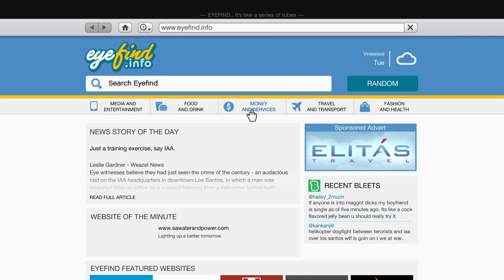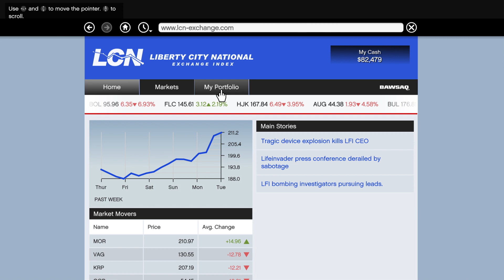GTA5 (Michael) - Did Somebody Say Yoga?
The following video contains gang violence, nudity, extremely coarse language, and drug and alcohol abuse.  Discretion is advised.
Just another old guy playing games.